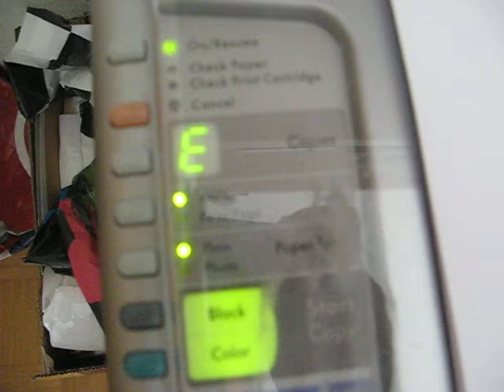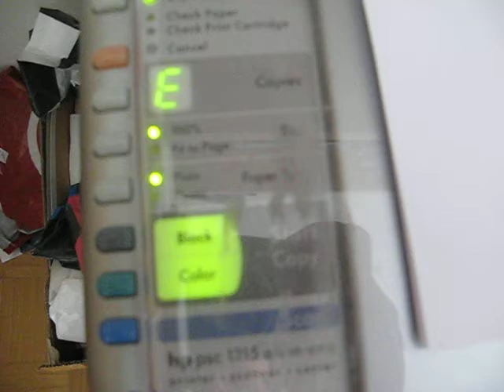Crknil moj tiskalnik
Tiskalnik me ne uboga tako, kot je treba!